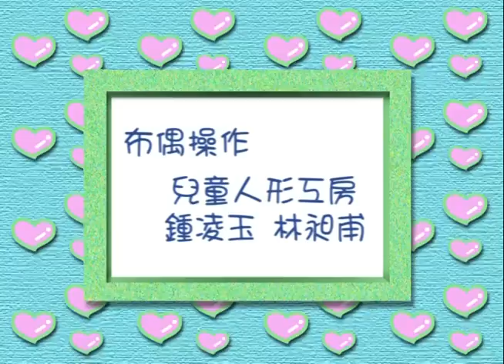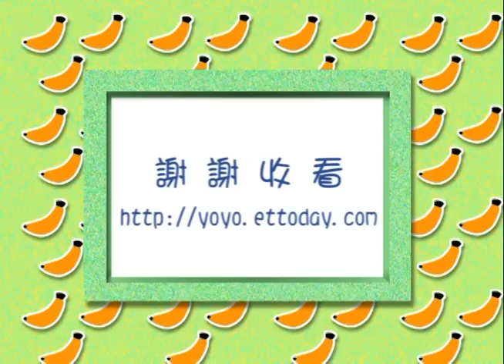青蛙廚房大作戰 香蕉哥哥 YOYO早點名 第三季 第29集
【YOYO早點名 】
經典金曲：青蛙廚房大作戰  我愛唱歌 真HAPPY  水果拼盤